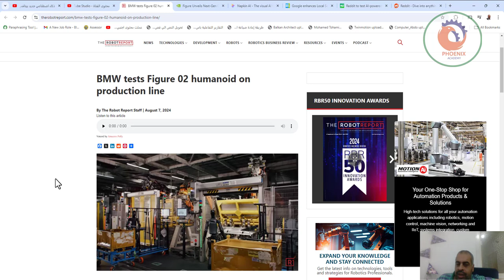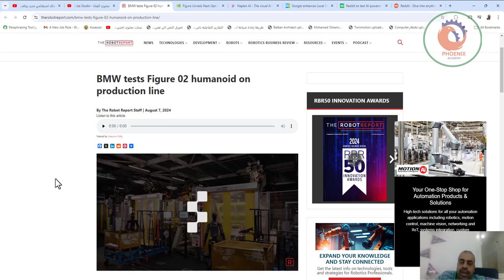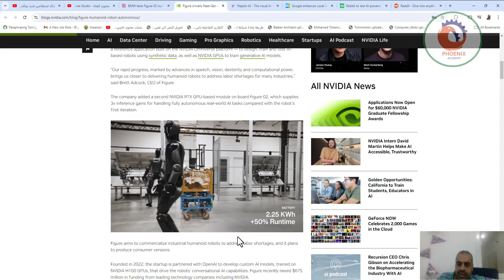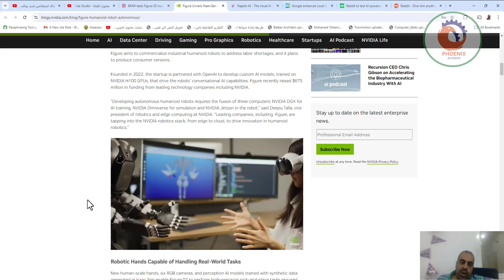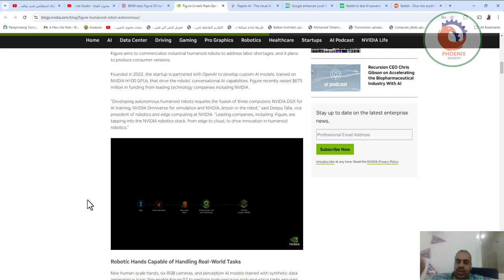كشفت شركة عن روبوت جديد يستخدم NVIDIA Isaac Sim للبيانات الاصطناعية ونماذج الذكاء الاصطناعي التولي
❤️ روابط التواصل
✅ انستجرام